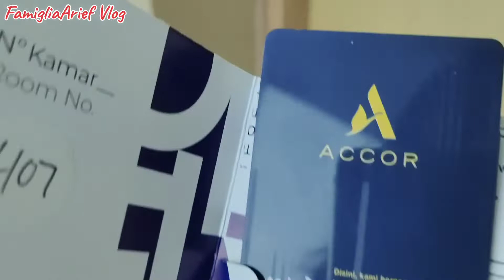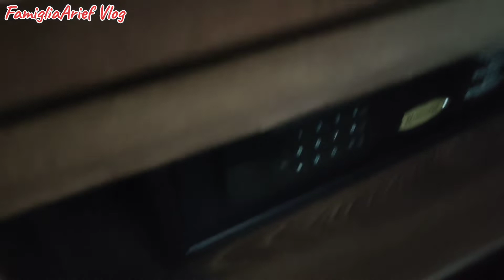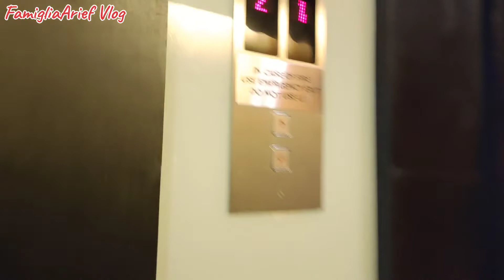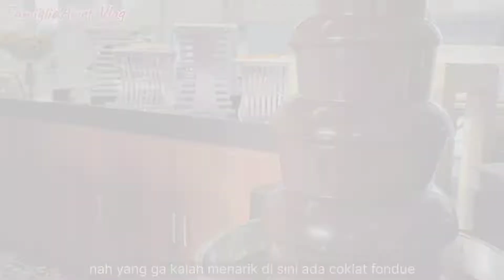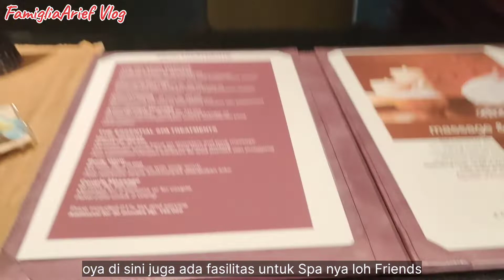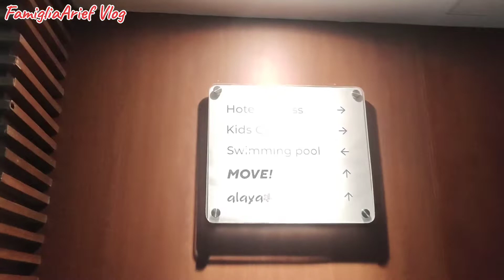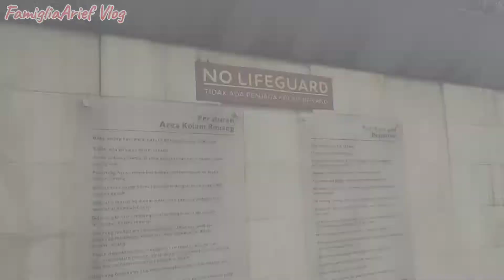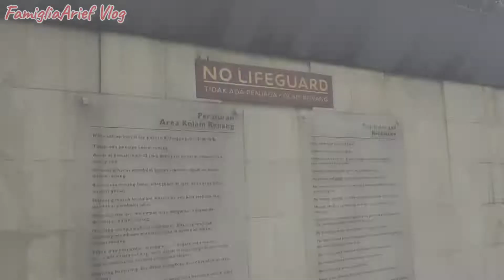Novotel Bandung | Hotel di Bandung yang Ramah Anak